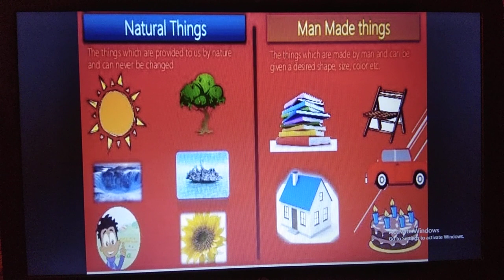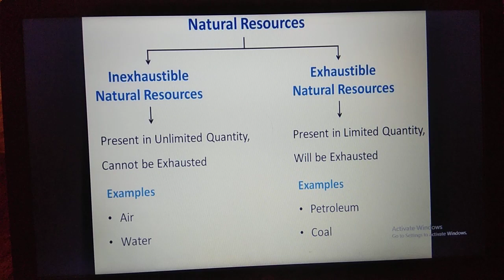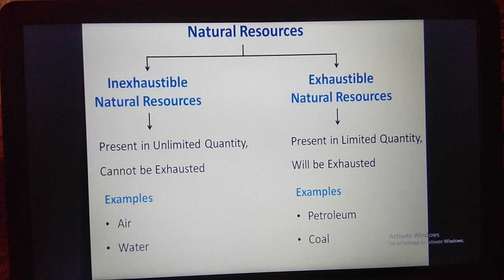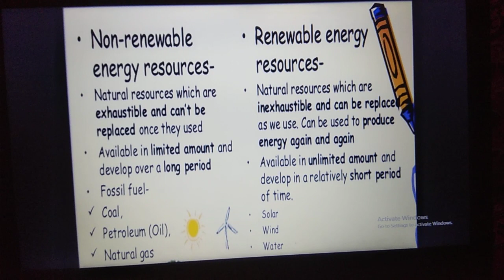RESOURCES, RENEWABLE AND NON RENEWABLE RESOURCES, MAN MADE, NATURAL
this is the topic from the class 8th science
TOPIC RESOURCES
unit COAL AND PETROLEUM
TO LIVE A HEALTHY LIFE WE DEPENDS UPON DIFFERENT MATERIALS LIKE AIR, WATER, FOOD, HOUSE, CAR, CHAIR, BOOKS, TABLE ETC.
ALL THESE THINGS COMES FROM NATURE AND HUMAN OR MAN MADE THINGS/RESOURCES
NATURAL RESOURCES:- THINGS WHICH ARE PROVIDED TO US BY NATURE
MAN MADE RESOURCES :- THINGS WHICH ARE MADE BY MAN OR HUMAN BEINGS
NATURAL RESOURCES ARE OF TWO TYPES NON-RENEWABLE AND RENEWABLE